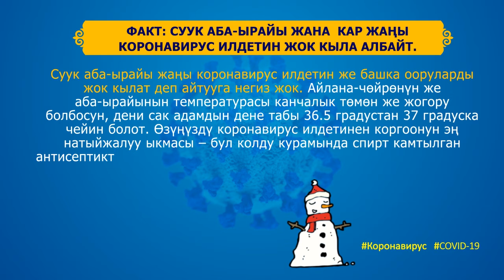Суроо-жооп: суук аба-ырайы жана кар вирусту токтото алабы?